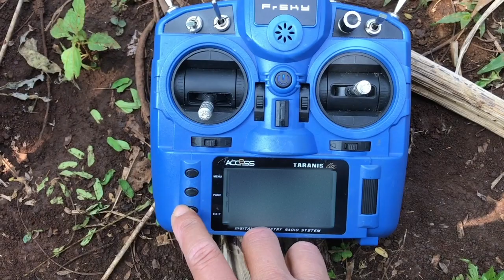Game Over || FPV FreeStyle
Drone: Diatone R568, 7th Anniversary Edition
Camera: Gopro Session 4
Radio: FrSky Taranis Lite
Receiver: FrSky XM+